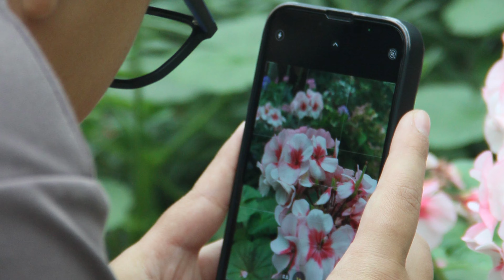Flower Dome at @gardensbythebay (in Pictures)